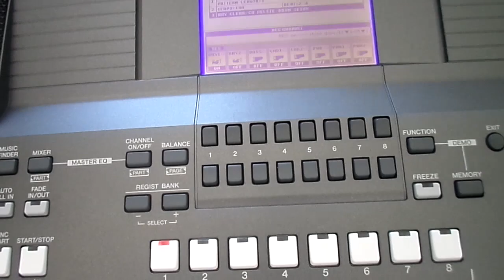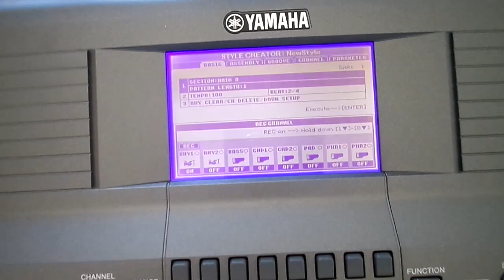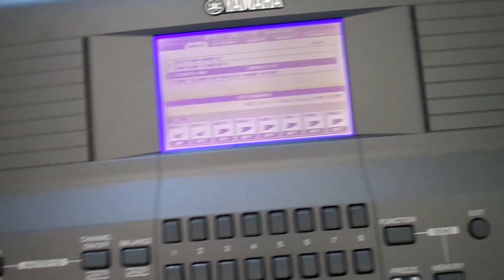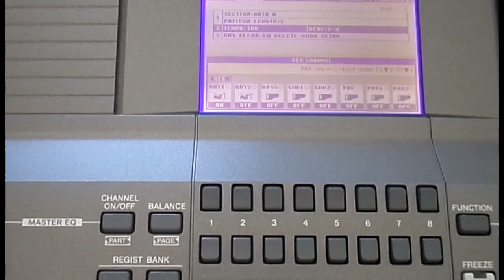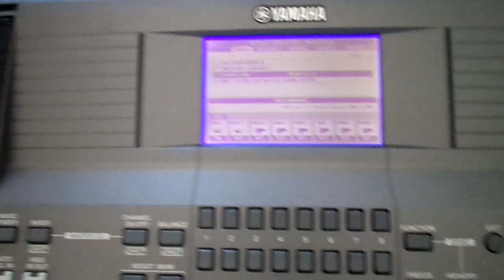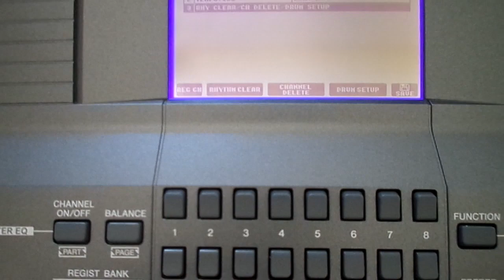(PSR-S670)#2-Como programar um ritmo(COLOCANDO BATERIA)-Ricardo Brito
Fala galera, aqui está o link do nosso site oficial para comprar ritmos, cursos ou entrar em contato